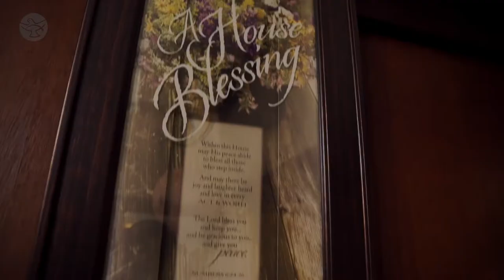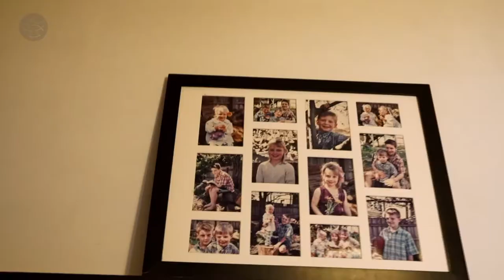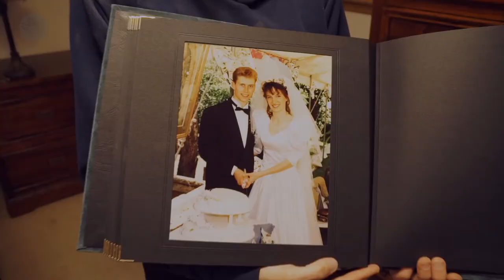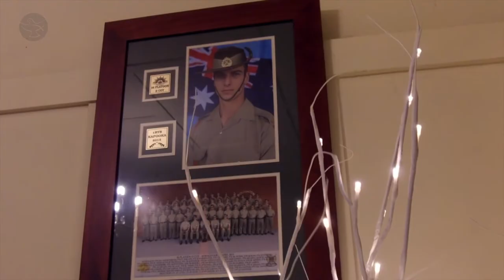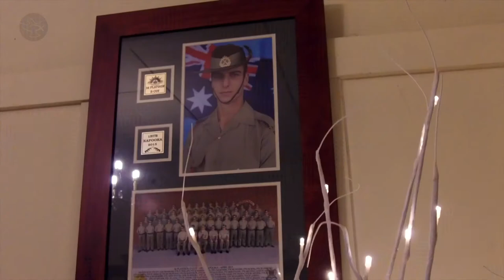Van Rensburg Family | Joyfully Big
They planned for 6 children, but God had bigger and better plans for them. A family of 10 kids and their proud parents, the Van Rensburg Family joins us with delightful music and pure happiness. Always thankful to the Almighty for all blessings received, the Van Rensburg Family shares with us their incredible family story.